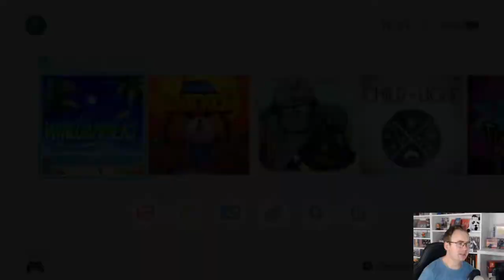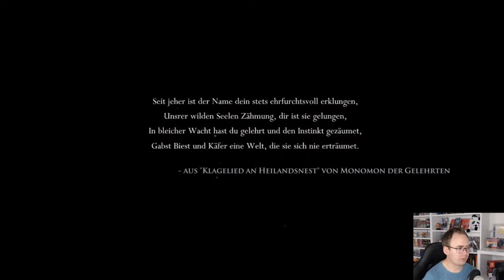Panda arbeitet am Switch Pile of Shame: Windjammers, Hollow Knight und Velocity 2X!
Jeder Sammler kennt das Problem: Man kauft Spiele und kommt aus irgendwelchen Gründen nicht dazu mal reinzuspielen! Meinen Pile of Shame werde ich in diesem Video angehen und zocke drei Spiele mal an!

Timecodes:
Windjammers: 01:38
Hollow Knight: 13:26
Veloxity 2X: 24:06